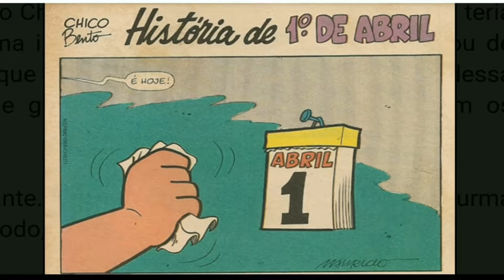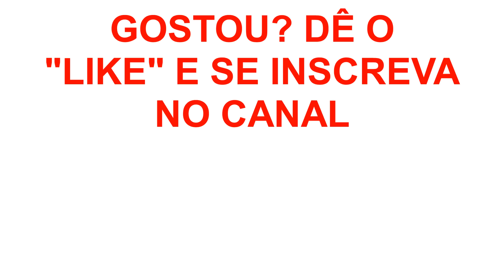Chico Bento em 1° de Abril - Turma da Mônica - Quadrinhos Narrados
Passou o dia 1º de abril e esqueci de colocar essa historinha.
Mas, na história do Chico, hoje é o dia primeiro de abril, o dia da mentira!
Chico Bento estava contando os dias, pois estava doidinho para criar uma baita mentira e "pegar" todo mundo, fazer uma pegadinha!!! Qual mentira ele irá inventar? Será que alguém vai acreditar?